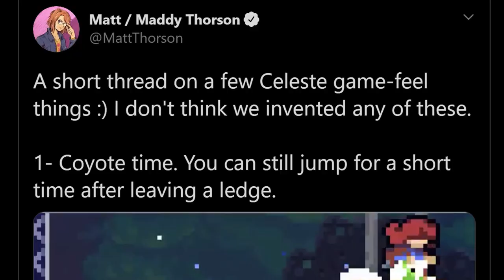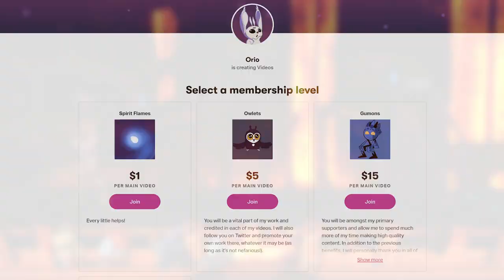Coyote Time! [SSBU Advanced Tech]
An insanely detailed guide to Coyote Time, the invisible mechanic!

Special thanks to Eon for his help with this video.

Special thanks to my patrons: Wulfgang Keanu Ramsey, Reno Seyl, Kristof Miller, Roberto Contreras, Simon Wahlström, Jaysank, Dusk, Jean-Christophe Archambault, Demian Draws, Chris Pepper, David Onyx, Nick Raaberg, Richard Casey, and Stephen Diaz.

Original Orio artwork by Alex Frasca.

Opening Ori animation, font likeness and sound effects game-captured from "Ori and the Blind Forest" by Moon Studios.
Visual Effects produced using Blender and Adobe After Effects, with VC Saber and VC Color Vibrance.

Dedicated to Eon, and as always to my dear friend, Micklebarrow.